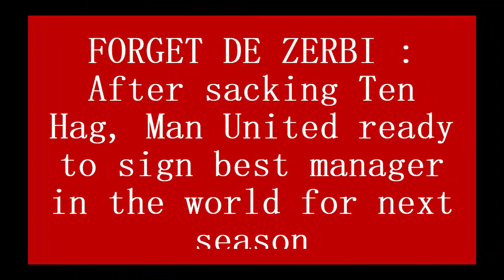CONFIRMED : Manchester United ready to sign best manager in the world for next season